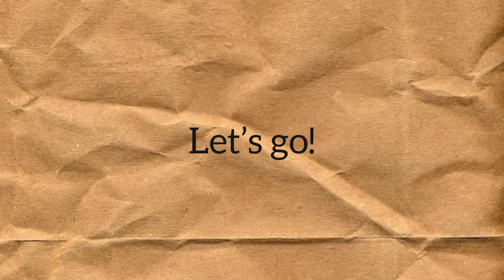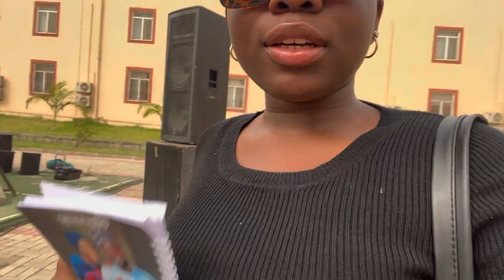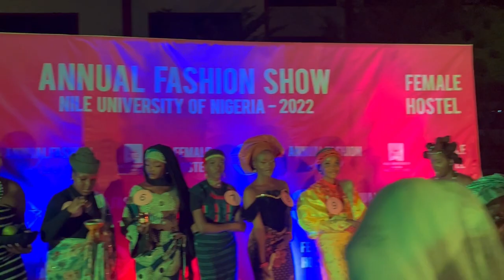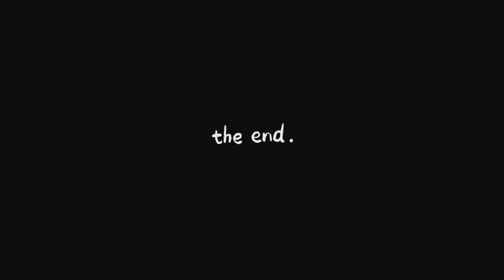Week In My Life as a Law Student in Nigeria : law dinner+ fashion show+ classes and MORE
welcome back to another... this video is basically a week in my life as a law student in Nigeria...  it includes many school activities that are common for law students in my school.
I tried my best to be as real as possible in this video... I hope you enjoyed this video please please don't forget to give it a like and leave a comment for me and please subscribe if you aren't yet and turn on your post notifications as well

my snap: mesel.ot

FAQ’s
My name is Mesel
I’m a university student
I am studying law
I use InShot or iMovies to Edit